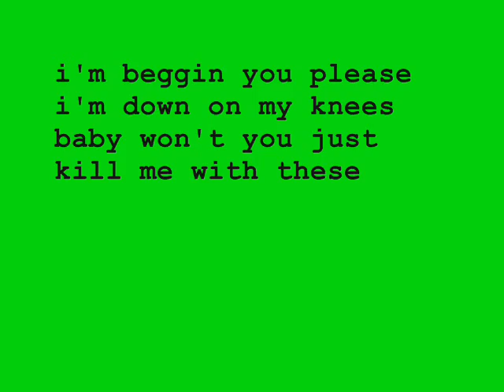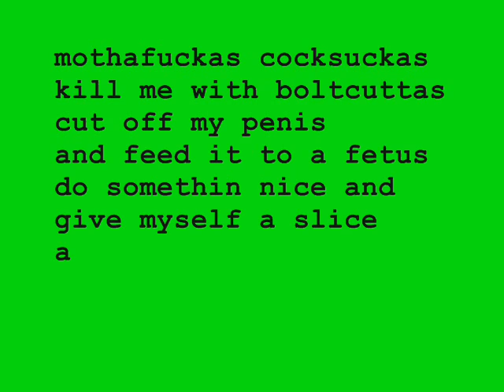50 Ways To Kill Me - i hand you bolt-cutters to cut out my organs